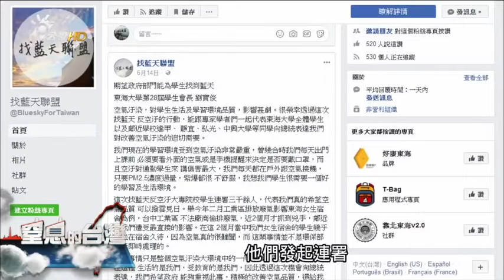台中火力發電廠～公視報導